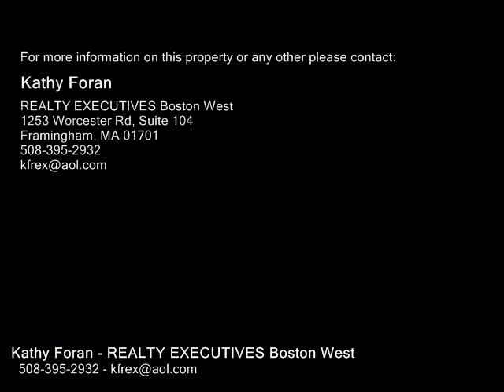197 Danforth Street, Framingham MA 01701 - Single Family Home - Real Estate - For Sale -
197 Danforth Street, Framingham MA 01701  Single Family Home  Real Estate  For Sale   Move right into this lovely, bright & updated 34 brm, 2.5 bth Garrison Colonial w1 car attached garage in wonderful location! Fireplaced living rm wwood floor & picture window! Gorgeous updated kitchen wgranite, recessed lights, box window, tile backsplash, stainless steel appliances, wood floor & lg center island wpendant lights! Formal dining rm wbay window & wood floor opens to family rm addition wcathedral ceiling, pellet stove & slider wtransom window! 2nd floor has Large master bedroom wbrand new carpet & oversized double closet! 2 additional bedrooms wbrand new carpets & double closets! Updated full bath wtile floor & tiled tubshower! Updated half bath wmarble sink & tile flr! Huge finished lower level wloads of recessed lights & full bthlaundry rm wtile floor! Lovely level back yard wlarge shed & 2 paver patios! Great location, walk to Lake CochituateSaxonville Beach, schools & shops! On the Wayland line & minutes to MA Pike & all major routes & shopping!

Kathy Foran
REALTY EXECUTIVES Boston West